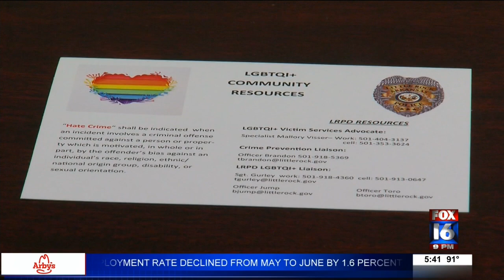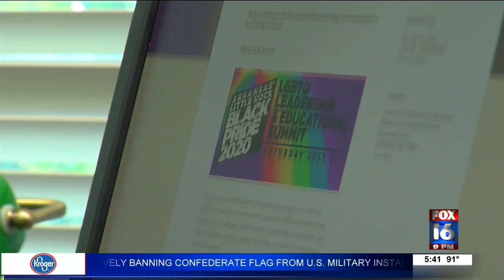LRPD adds LGBTQ liaisons to bridge gap in community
The Little Rock Police Department has added several LGBTQ liaisons to work directly with pride groups hoping to ensure everyone feels safe and equal.